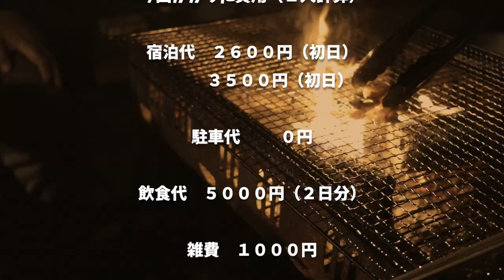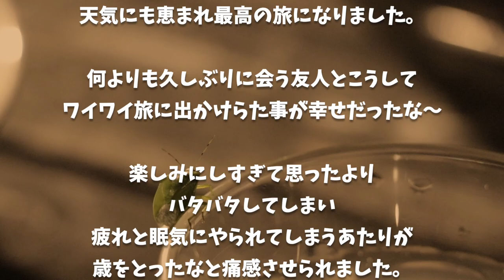【西伊豆の絶景コテージ】富士山が見える絶景コテージで仲間達と最高の時間を過ごしました。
前日に宿泊した宿
ガーデンコート宇佐美さん

■充電式湯たんぽ
■充電式カイロ

3m✕3mブルーシート  500円